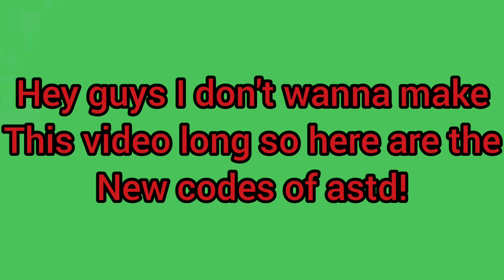Roblox ASTD Codes for 630+ Gems!